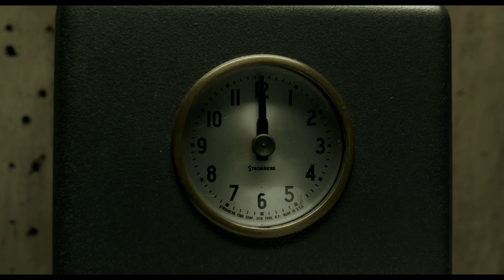La Forma Del Agua | Primer trailer Subtitulado | Próximamente - Solo en Cines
LA FORMA DEL AGUA